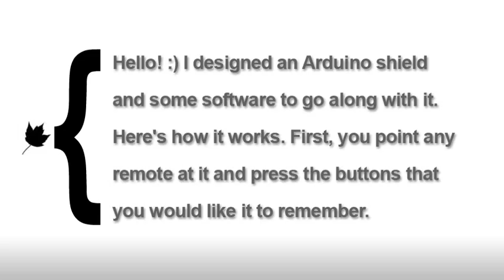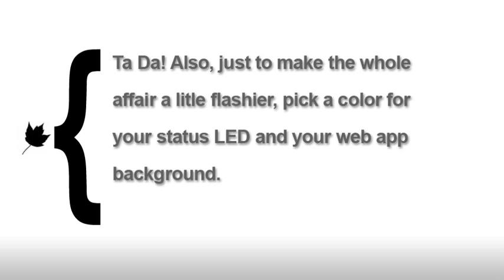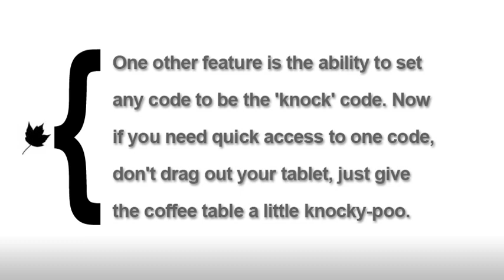The WEUR, web enabled remote project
This is a video of the new arduino shield  that I designed and built along with the software and firmware to run it.

To get your grubby hands all over my schematics and code head

The music in this video is from the free music archive -